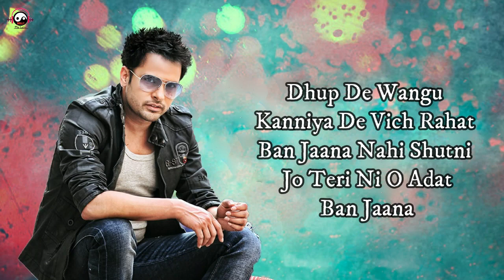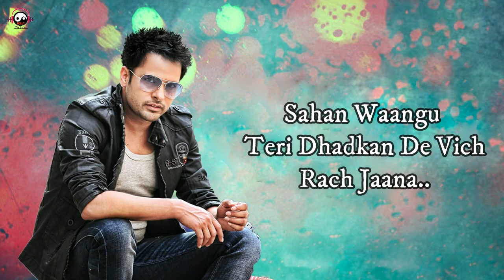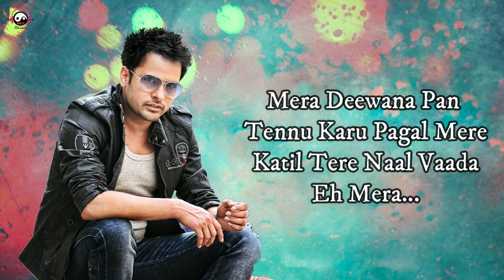Mera Deewanapan | Amrinder Gill | Judaa 2 | Latest Punjabi Romantic Songs | Karaoke with Lyrics